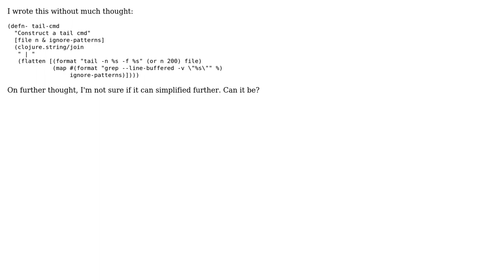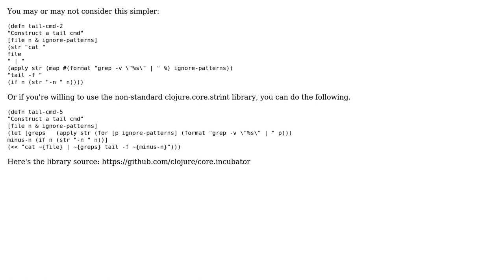Constructing a tail cmd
With thanks & praise to God, and with thanks to the many people who have made this project possible! | Content (except music & images) licensed under CC BY-SA | Music | Images & others | With thanks to user Sridhar Ratnakumar user sendai user Jamal and the Stack Exchange Network Trademarks are property of their respective owners. You are responsible for your own actions.